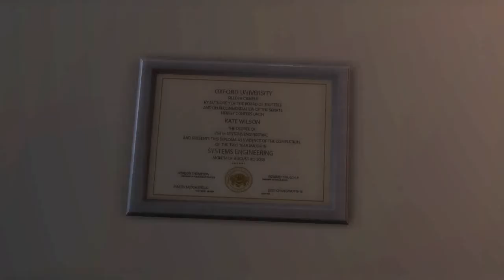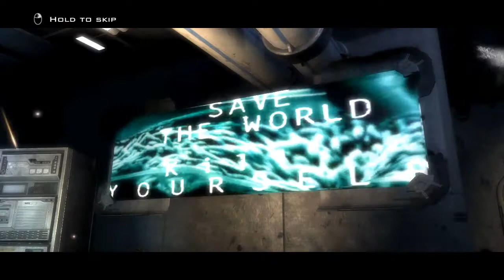Let's Play Hydrophobia: Prophecy - Part 1 - In the Future, We Will Have Pizza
Welcome viewers to Let's Play Hydrophobia: Prophecy! This will be a blind LP, which is why the video crashes at the end; an unfortunate fault out to desktop. Things will resume at that same point on the next video!